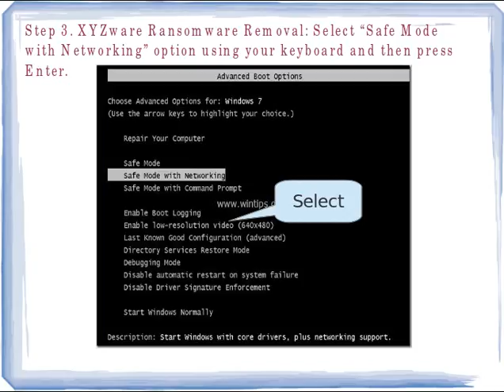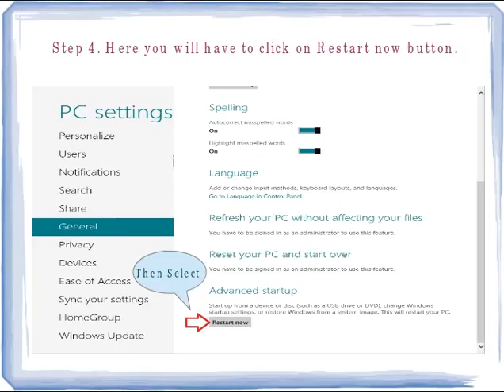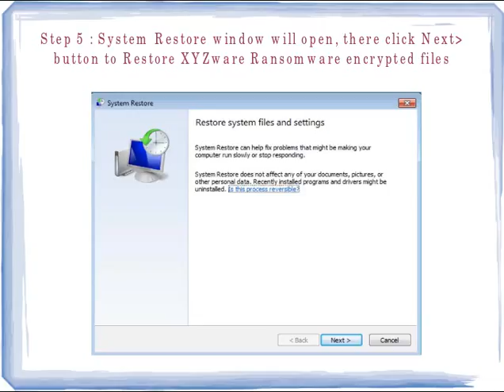XYZware Ransomware Removal Report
Easy steps to the quick removal of XYZware Ransomware from the PC has been shown in this video tutorial. So, watch it carefully. Also refer